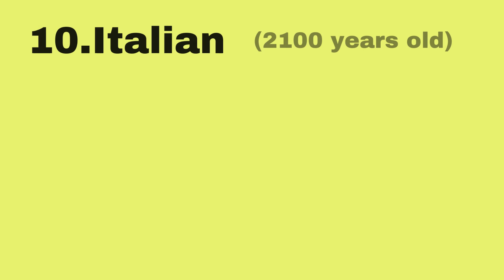10دنیا کی سب سےپرانی زبانیں | TOP 10 OLDEST LANGUAGES OF THE WORLD